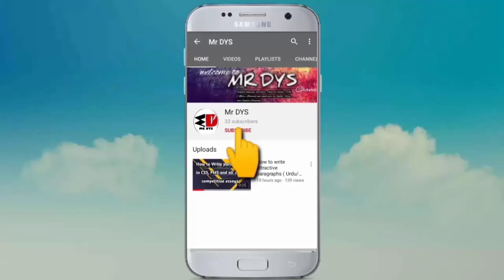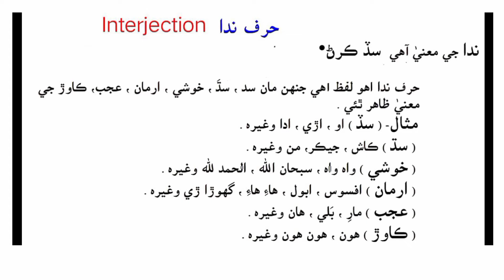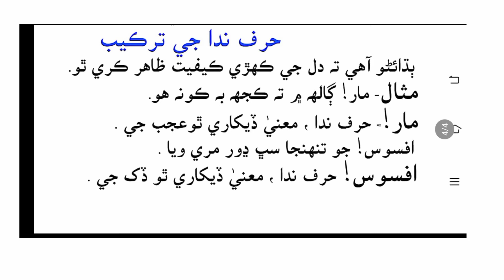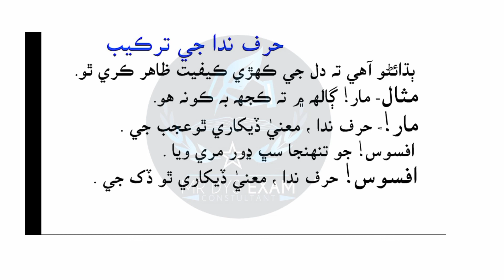Sindhi Parts of speech| Haraf Nida| for PST JEST preparation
سلسليوار سنڌي گرامر جي ليڪچر نمبر9 ۾ اڄ ڳالهائڻ جو اٺون لفظ (حرف ندا ان جا ڪجھ مثال ۽ ترڪيب) شامل آهي جيڪا PSTs ۽ JESTs جي رھنمائي ڪندا. اسان جي سنڌي ۽ انگريزي گرامر جي چينل کي سبسڪرائب، لائيڪ ۽ شيئر ڪرڻ نه وساريندا!  گڏوگڏ گهنٽي جي نشان کي دٻائڻ پڻ نه وساريندا ته جيئن نت نوان وڊيوز بروقت حاصل ڪري سگهو. دوستو سلسليوار سنڌي گرامر سان گڏ اسان جا سلسليوار انگريزي گرامر جا وڊيوز به هن چينل تي موجود آهن جن جون لنڪون هيٺ ڊسڪرپشن ۾ شامل آهن، جن جي مدد سان توهان اهي وڊيوز به آسانيءَ سان ڏسي
سگهو ٿا. مهرباني!